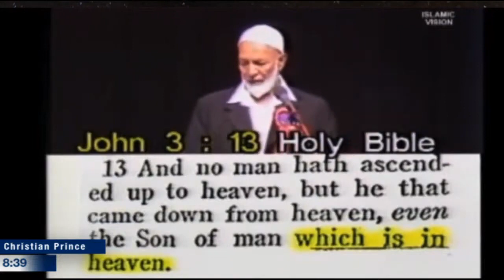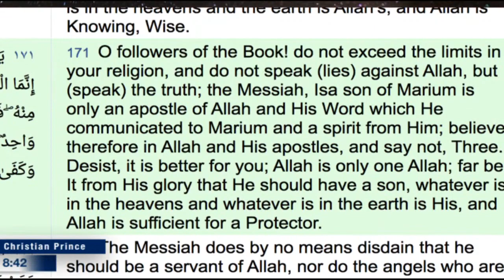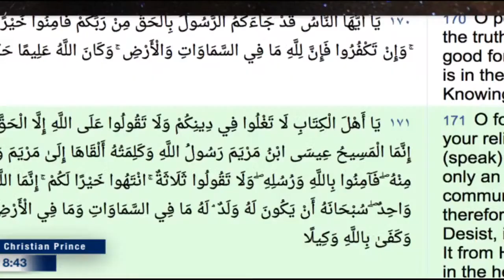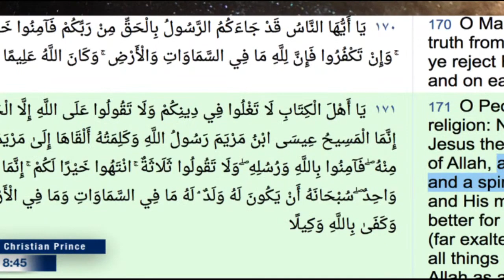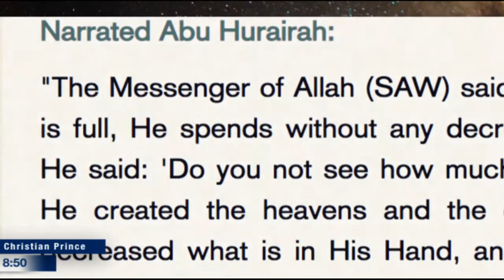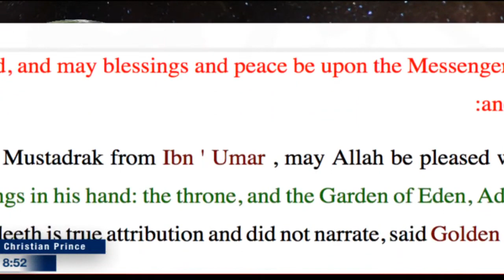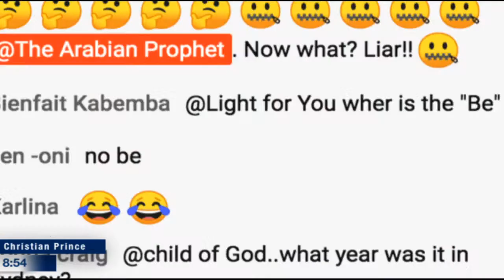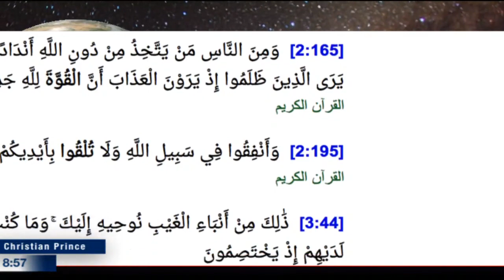[EN063] Deedat Mocks, Christian Prince spanks: Jesus did not come from Heaven, He came from Womb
Deedat Mocks: Jesus did not come from Heaven, He came from Womb.

Christian Prince YouTube Channel: The Arabian Prophet
Christian Prince Skype ID: DebateTV